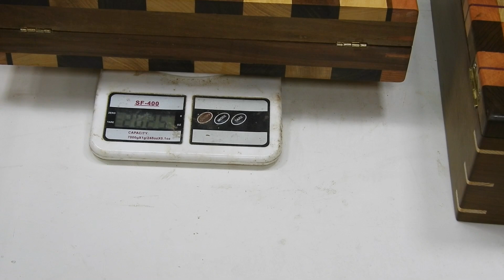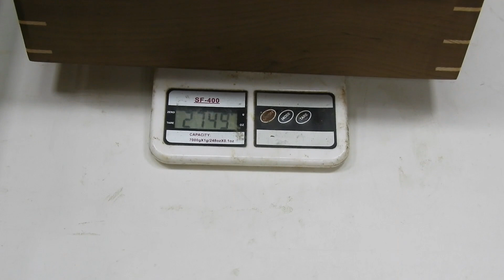VEJA O QUE ESSE ARTESÃO FAZ COM ESSAS MADEIRAS.( SEE WHAT THIS ARTISAN DOES WITH THESE WOODS.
Nesse vídeo, mostro algumas caixas e detalhes.
Francisco - Artesão
São Vicente/SP/Brasil
Todo sábado na FEIRA ART em SANTOS/SP das 16:00 às 21:00h.
Endereço: Av. Conselheiro Nébias com a Av. Bartolomeu de Gusmão no calçadão da praia.